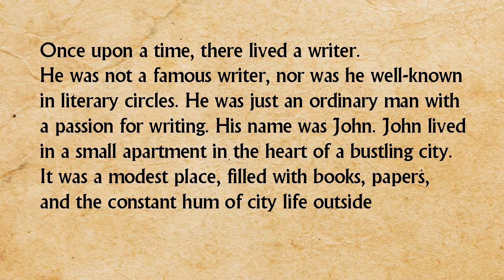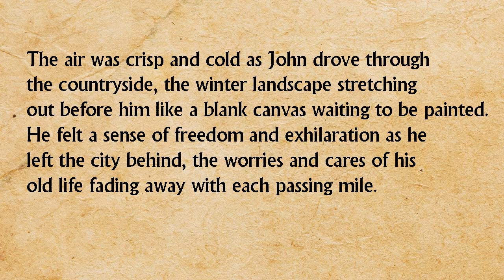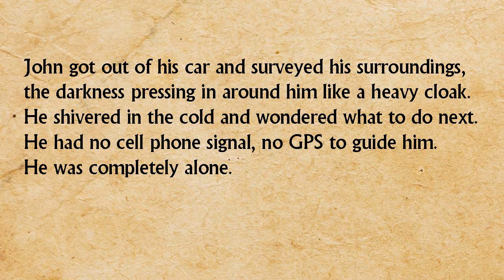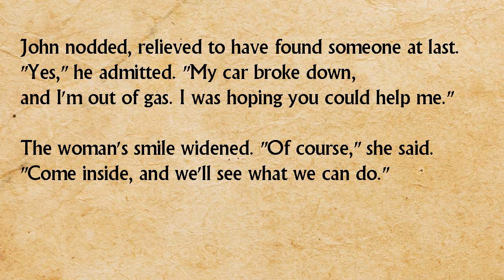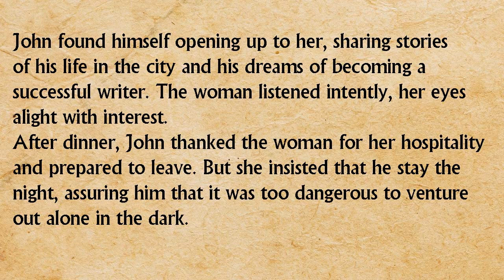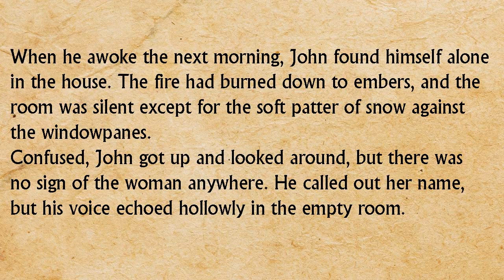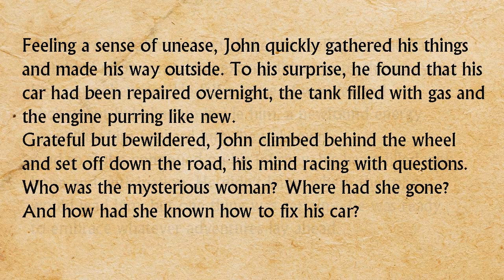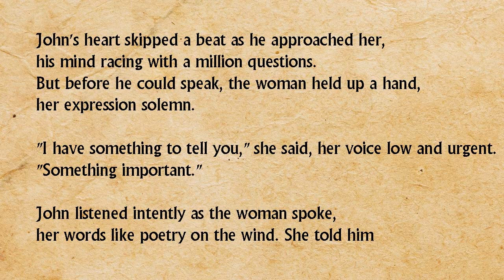Improve Your Listening Skills || Learn English Through Stories || English Short Story Podcast